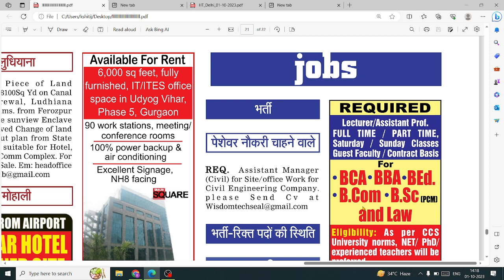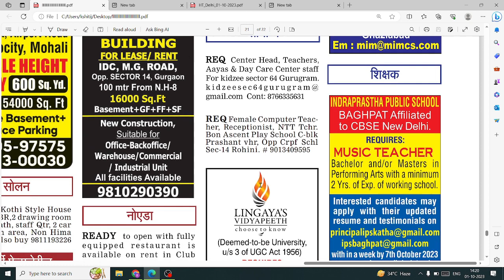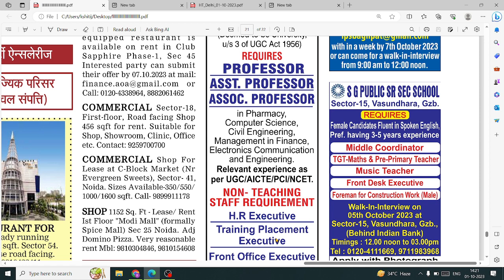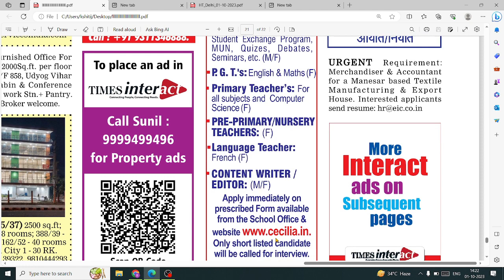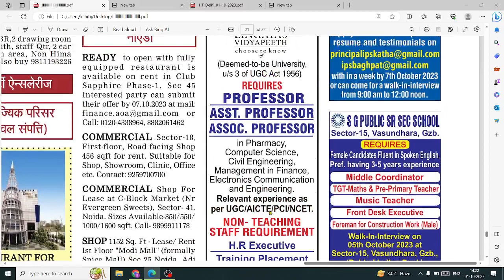🙋‍♂️🙋‍♀️Sunday Teaching Job | 6 +teaching job for Delhi ncr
👩🧑HAPPY TEACHER'S DAY | TEACHER JOB DELHI NCR AREA | PVT SCHOOL VACANCY NEW DELHI
✍✍10+ TEACHING JOB IN HINDUSTAN TIMES  |  TUESDAY TEACHING JOB  | DELHI PVT SCHOOL JOB
✍6 + PVT SCHOOL JOB | SOUTH DELHI TEACHING JOB | FARIDABAD & NOIDA PRIVATE SCHOOL VACANCY IN DELHI#teaching job Teacher job TGT,PGT,PRT JOB Delhi Ncr Teaching Job
👉4 EAST DELHI SCHOOL TEACHING JOB | TEACHING JOB IN EAST DELHI | private school vacancy in Delhi

Delhi ncr teaching job
Teacher vacancy in delhi ncr
Job in delhi,delhi teaching job
delhi,teacher job in delhi
delhi ncr teaching vacancy
delhi 15 plus teaching job
latest private schools teachers vacancy 2023
sunday teacher vacancy
teacher vacancy 2023, primary teacher bharti 2023, new vacancy 2023, govt teacher recruitment 2023
20+ Private Schools Teachers Vacancy | DELHI NCR

20 PLUS SCHOOL REQURIEMENT,SUNDAY TEACHING JOB
pd classes
Teachers Adda247
sachin ACADEMIC
teachers adda 247
sure sucess
saroj mishra
Tuition Wala JEE:Main & Advanced Online Live Class